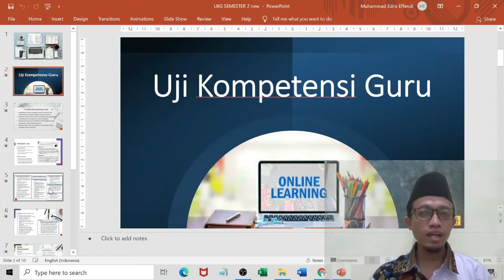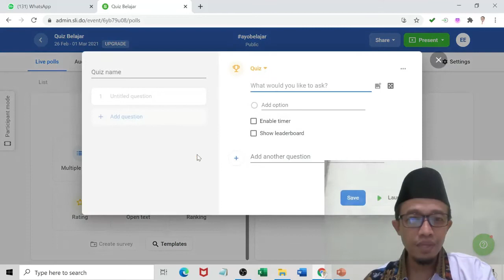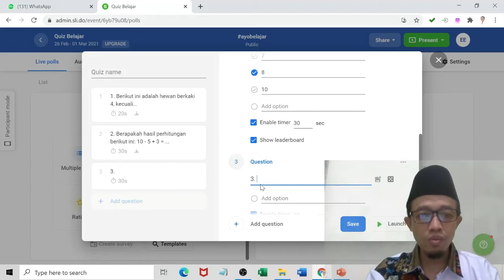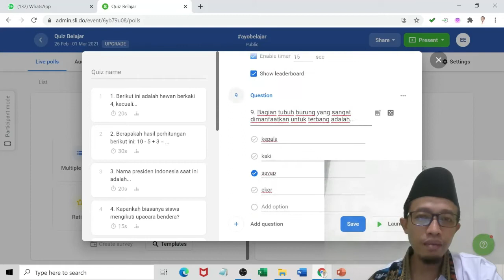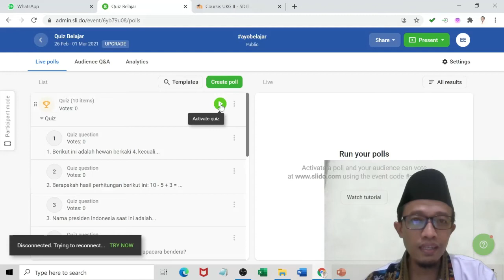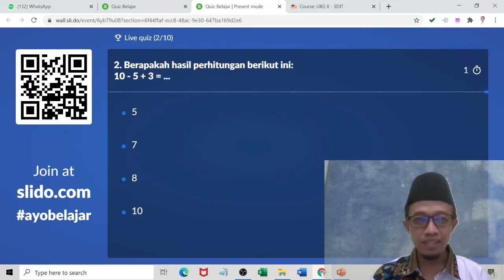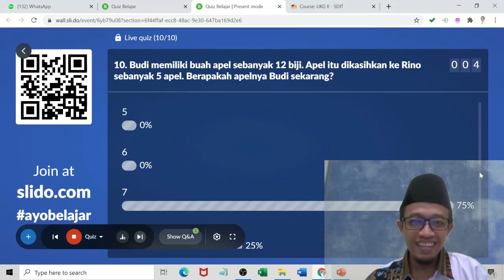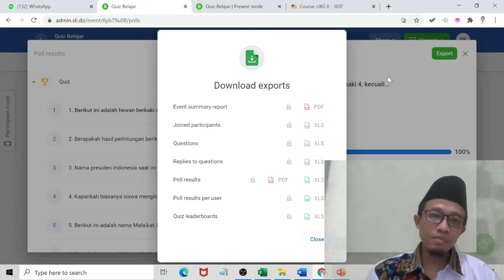Quiz Aplikasi Slido